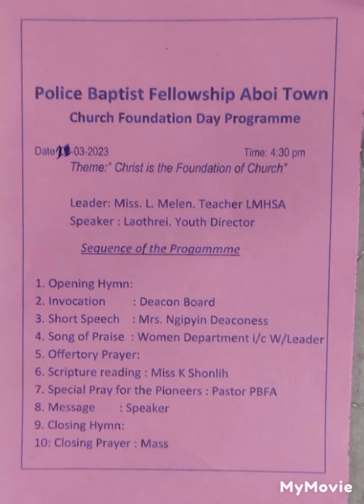23th session PBFA church foundation program